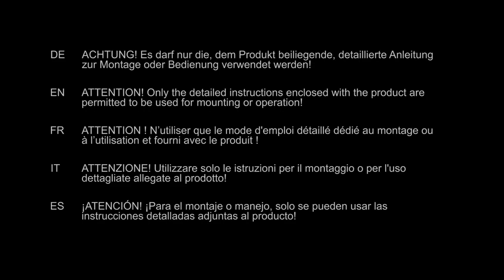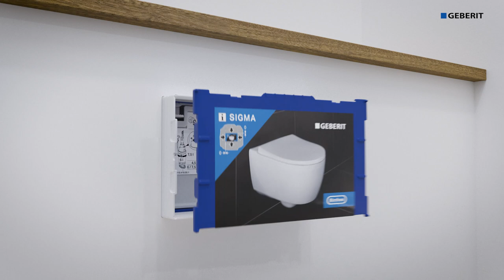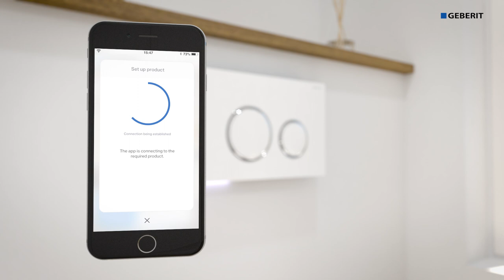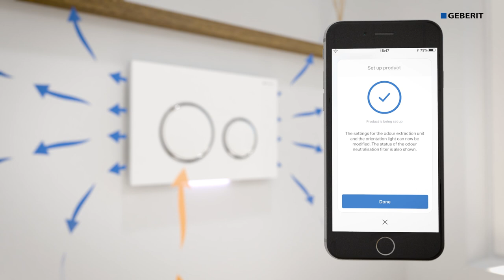Geberit DuoFresh Module installation and set up - Installation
Geberit DuoFresh Module installation and set-up movie.